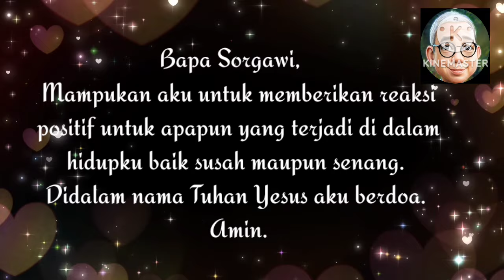SaTe Pagi •• Aksi & Reaksi •• 19 Juli 2024√